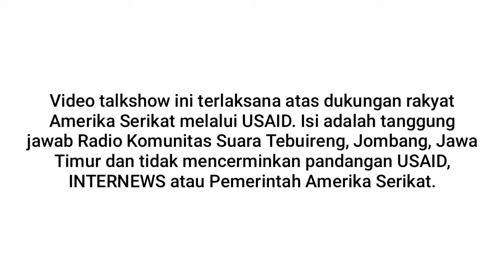Cegah Stunting Itu Penting & Tanggungjawab Bersama | Novie Soesilowati